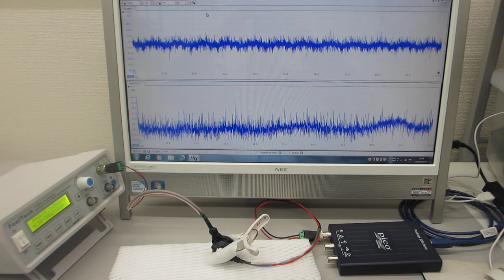オリジナル超音波発振制御プローブの非線形制御実験（超音波システム研究所）